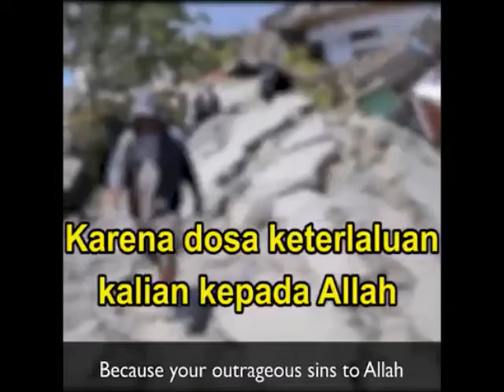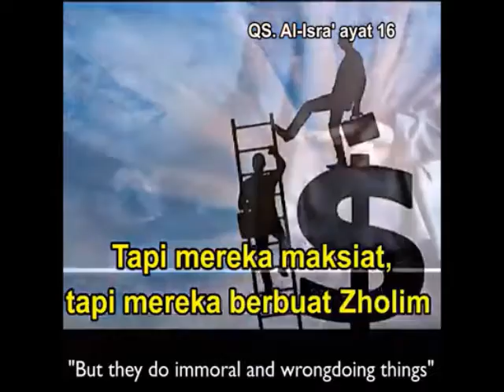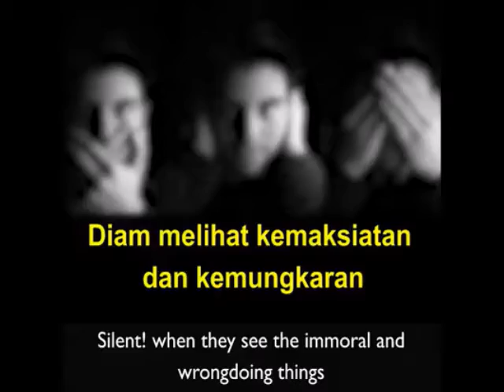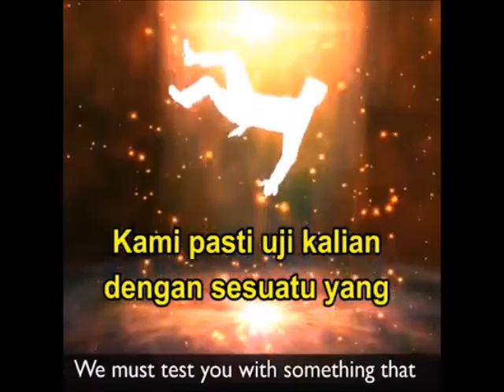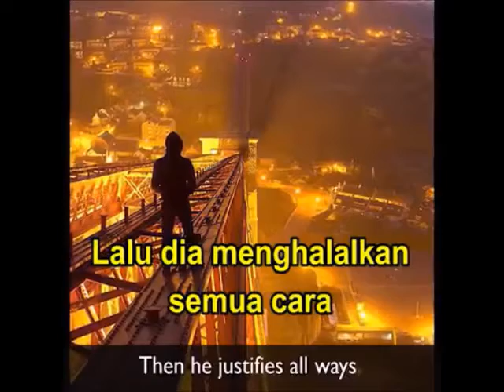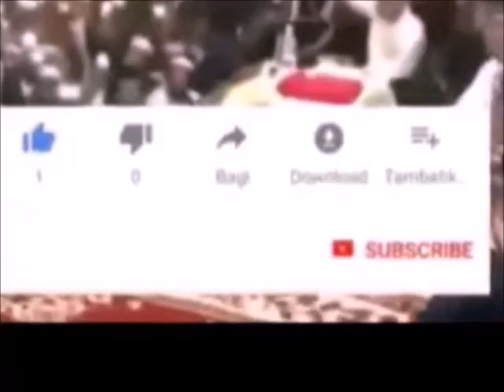Ust Arifin Ilham Terbukti, 7 Sebab ini yang mengundang Bancana di Negri ini secara bertubi-tubi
Sumber
Group WA